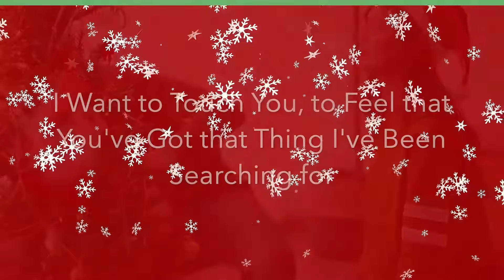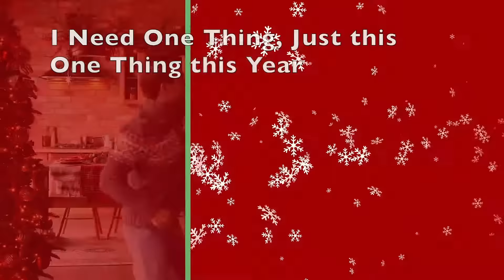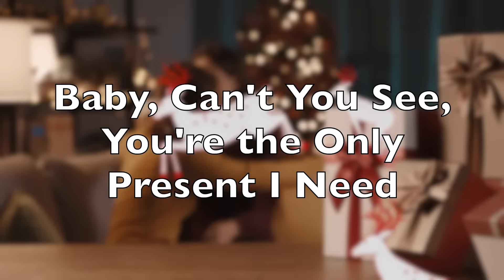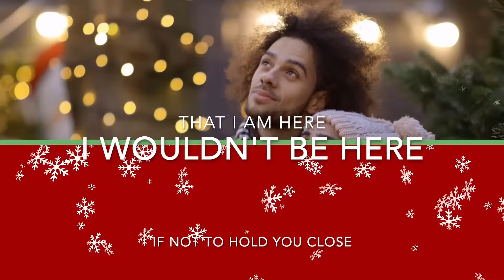The Only Present I Need